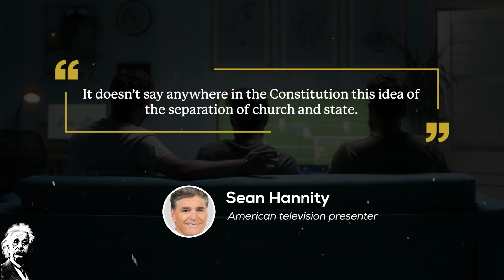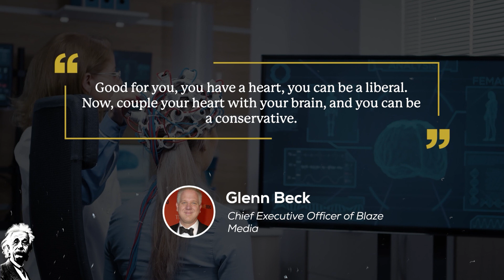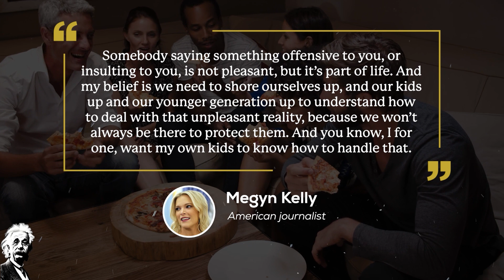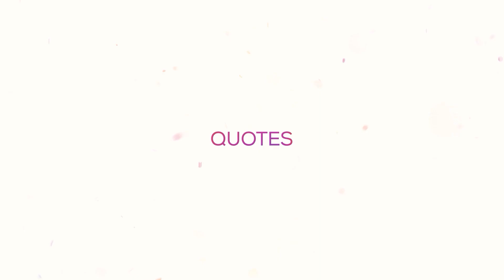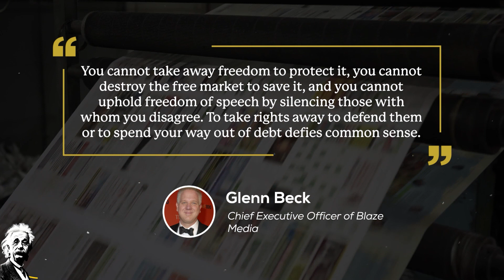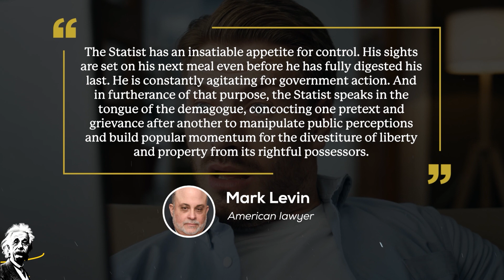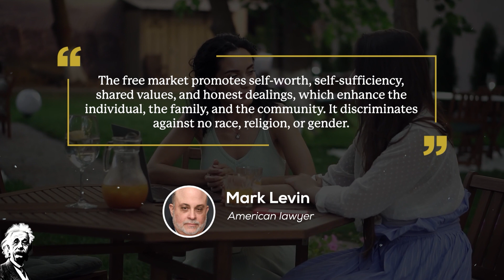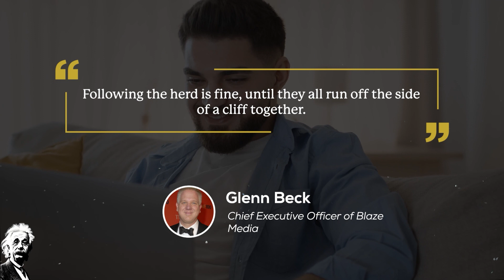🔥🚀💪 FOX NEWS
Over the years, Fox News has brought us many great news professionals. They have then taken many of them away from us. Some, sooner rather than later. Today, we have quotes of The Magnificent 7 of Fox News. Tucker Carlson, Glenn Beck, Bill O'Reilly, Sean Hannity, Megyn Kelly,  Charles Krauthammer and Mark Levin (The Great One) are the Magnificent Seven of Fox News.

Are you ready!? Step up and embark on a life-changing voyage of personal growth and development!

Hello and welcome to the Wise Words of Wisdom - Inspirational Quotes (IQ) YouTube channel! We are dedicated to empowering you with invaluable insights and unlocking your true potential.

In today's fast-paced world, personal growth is essential to your success. Whether you're a student seeking enlightenment, an entrepreneur striving for business development, or simply an individual on your own personal path to self-improvement and becoming a high value man, you've come to the right place.

At Wise Words - IQ, we believe in the great power of personal development and self-actualization. Imagine this channel as your very own Growth TV channel, where you'll gain access to profound teachings from expert voices in various fields. This is your very own personal development school. Let this channel be your mindset coach that enables you to learn from the Great Ones.

Our videos explore the depths of your potential, offering guidance on overcoming limiting beliefs, adopting a "monk mode mentality," and cultivating a growth mindset. We highlight renowned mindset coaches, life coaches, and business coaches who share their wisdom, empowering you to become the best version of yourself.

Join us on this captivating adventure of wisdom as we navigate the intricacies of life, business, and personal growth. Through thought-provoking content, we delve into topics such as self-worth, getting out of a rut, and harnessing your full potential.

This channel is a movement. A great deal of time and work goes into creating these videos for your personal development school. Our mission is to equip you with the tools you need to break free from the chains of mediocrity and achieve your personal greatness. Together, we'll challenge, inspire, and transform your world, paving the way for your personal growth.

Personal growth is not just a destination; it's our lifelong pursuit.

If you like Inspirational Quotes, we think you will love our sister channel, Advance Dynamix! Check it out.

🚀🚀 STRIVE TO THRIVE! 🚀🚀

✩ 🔥🚀  DISCOVER THE SECRET!  🔥🚀  To Having Good Luck from America's Greatest Prosperity Teacher, Bob Proctor! Get Instant Access to the FREE video right now at:

✩  Ernest Hemingway said, “We Make Our Own Luck.” Bob Proctor can help you make your own luck!

✅👉  Next Step: Ready to create your own awesome YouTube channel and have the potential to make some moolah, possibly even a LOT of moolah!? 💰 Learn from the best. Learn from who we learned from. Click here (or, copy/paste this link) to attend a free webinar to learn how many people are becoming self-made millionaires with YouTube channels and learn exactly how they are doing it (These results are not typical. Buying this course does in no way guarantee your success. Highly successful YouTube channels require a ton of work and most never even get off the ground. That being said, just like baseball, you can't win if you don't play! There are a bunch of clips from regular peole who achieved extraordinary success within this free video). Do you have what it takes to be the next success story? We sure hope so!

⏫ Get your awesome wall art, luggage covers, hoodies, and t-shirts here. ⏫